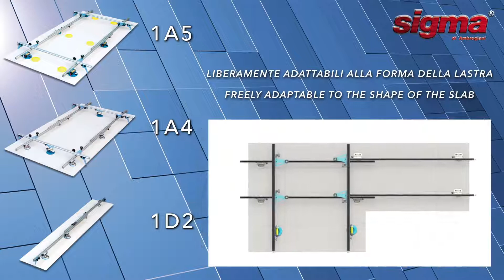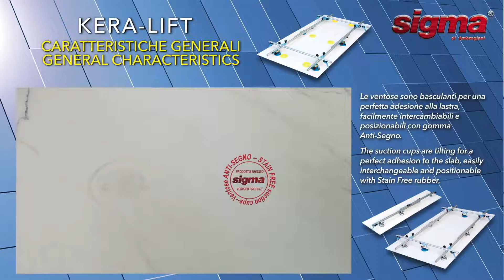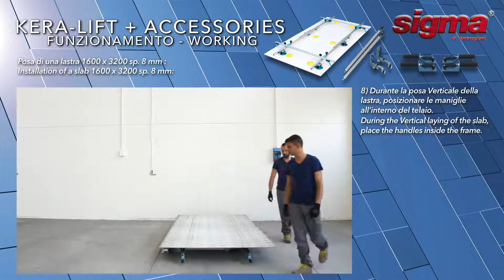Transport wielkoformatowych gresów, spieków kwracowych Sigma KERA-LIFT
sprzęt KERA LIFT wyposażony jest w przyssawki do unoszenia, przenoszenia i kładzenia dużych płyt.

Można go dowolnie modyfikować bez konieczności używania narzędzi.

System posiada prowadnice, dzięki którym można dostosować jego rozmiar do rozmiaru płyty.

Silne przyssawki – możliwe do zastosowania nawet na nierównych powierzchniach.

Zabezpieczenie przed upadkiem – możliwość montażu na dłuższym i krótszym boku.

Pompowane przyssawki ze wskaźnikiem bezpiecznego limitu – możliwe do zastosowania nawet na nierównych powierzchniach.

W pełni demontowalny.

Zestaw do przenoszenia składa się z dwóch kółek, które umożliwiają łatwe przemieszczanie zestawu.

Jeśli ich zastosowanie nie będzie konieczne, z łatwością można je przesunąć do pozycji, w której nie będą przeszkadzały w pracy.

Dwa wsporniki podtrzymują płytę w trakcie transportu.

Dwie rozkładane nogi umożliwiają nałożenie kleju na każdy kawałek płyty.

Zestawy są kompatybilne ze starszymi modelami KERA-LIFT.